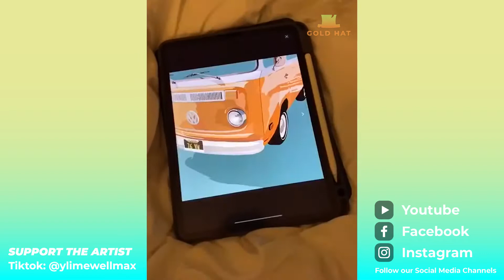Satisfying TikTok Art Compilation #32! Drawing, Painting, Watercolour, Acrylic!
* Want to promote your art? Send us your video links via email and we'll include them in our next video!